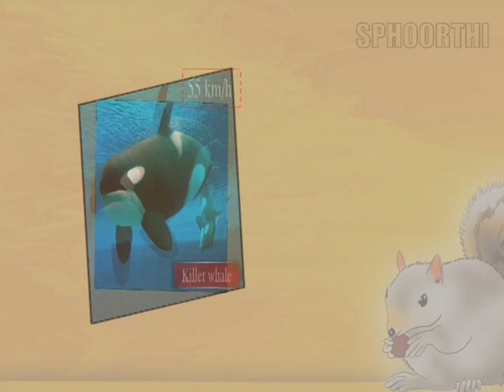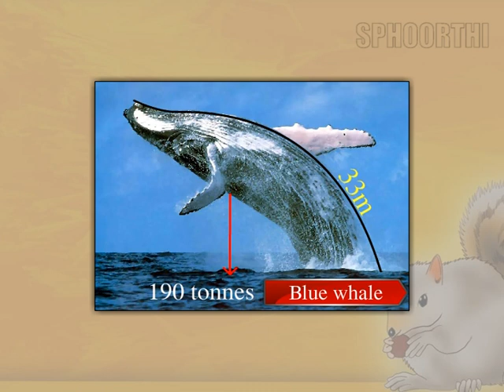03 Mammal Facts - 4th Class GK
Published by Viswa Infotech, Sphoorthi Publications, Vijayawada, A.P.